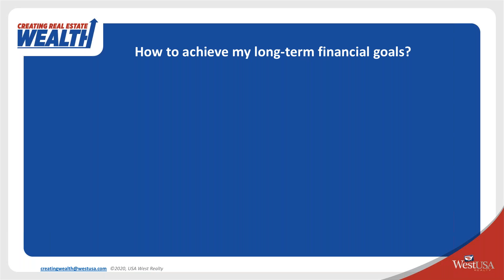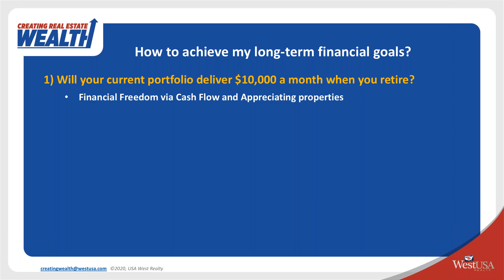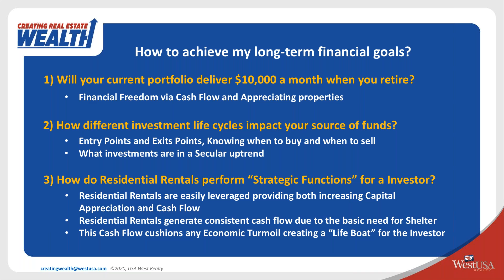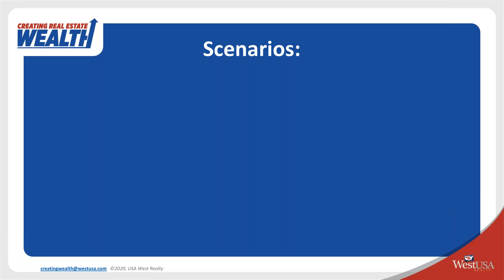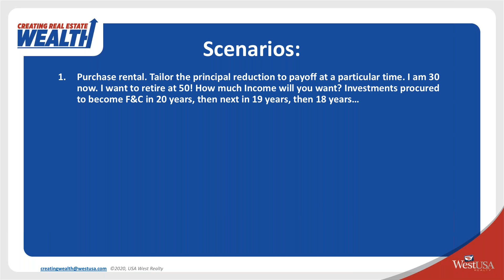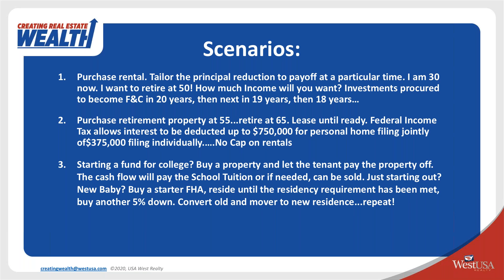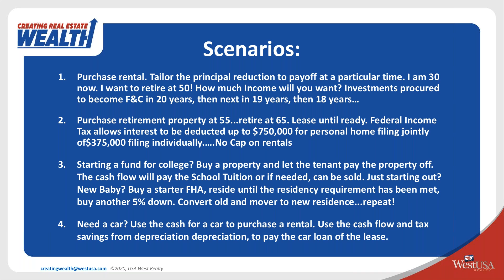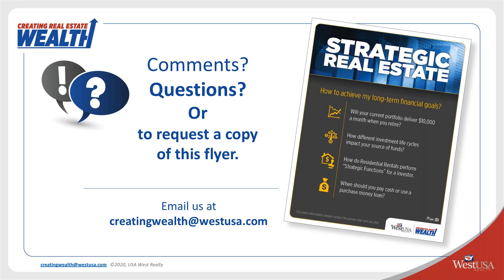Build a Real Estate Rental Portfolio to deliver $10,000 Income a month!!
It takes Income, lots of Income to retire in style. Here are a few ideas to semi-retire or retire with Income. The Strategy is outlined in my book: How to Create a Real Estate Money Machine and Retire With Income.